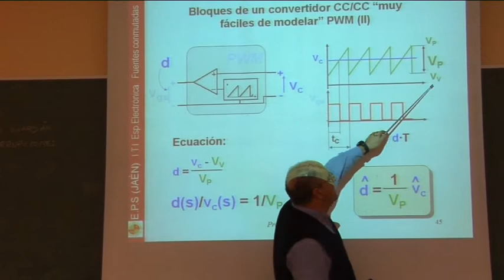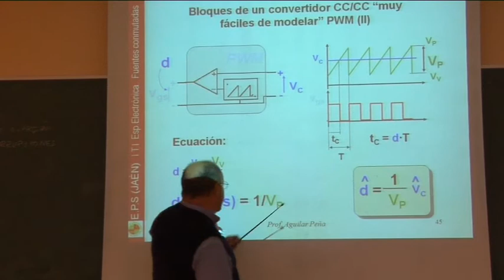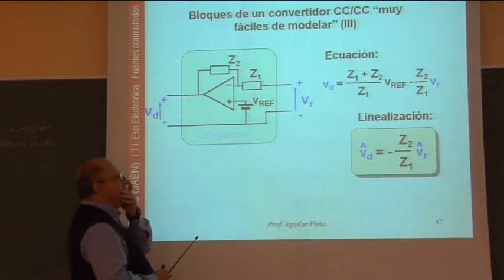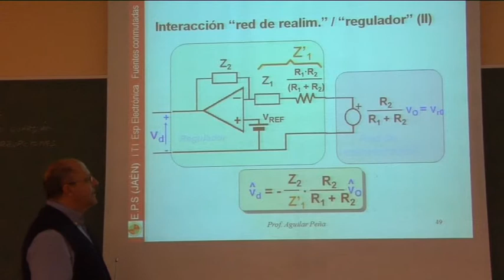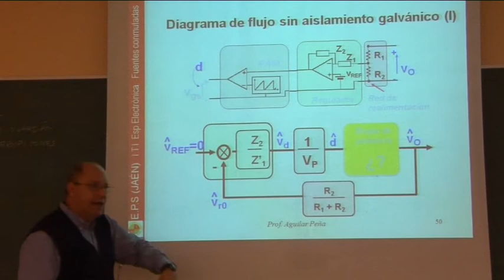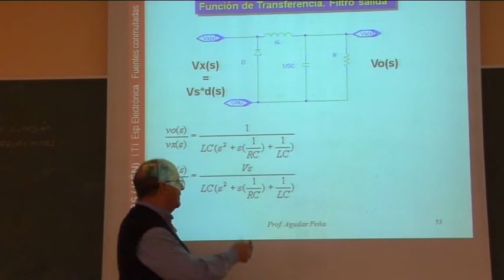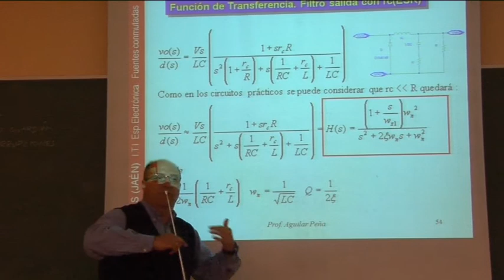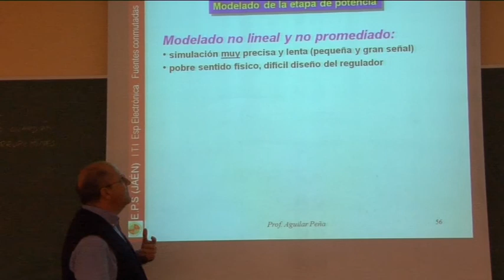Video 5.- Fuentes conmutadas:Modelos y Control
Fuente comutada, modelado y control, diagrama de bloques del sistema realimentado, modelado etapa de potencia, función detransferencia del filtro LC.